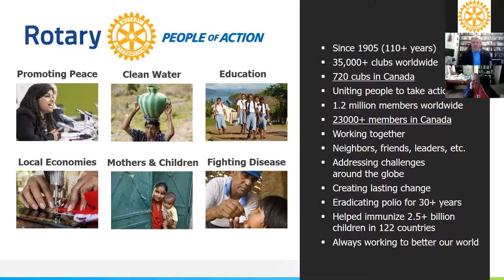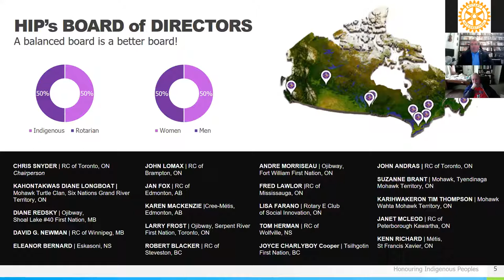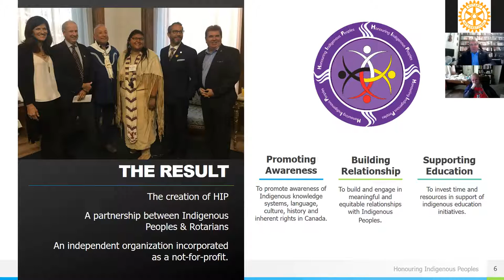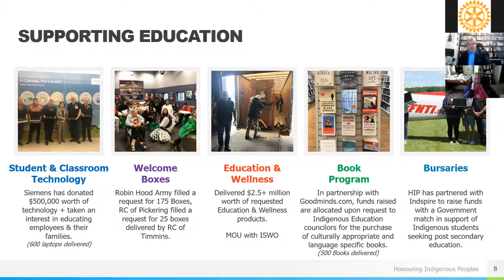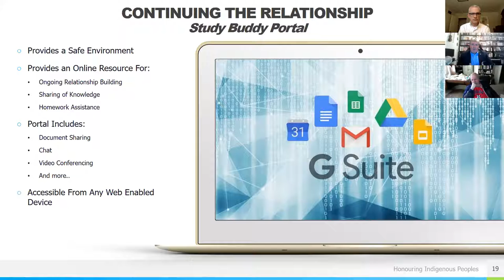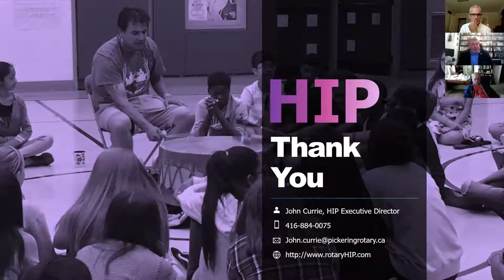John Currie - Rotary eClub of Silicon Valley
John Currie presents to the Rotary eClub of Silicon Valley about Honouring Indigenous Peoples (HIP) and the work it is doing in Canada to bring students of indigenous and non-indigenous backgrounds together to learn from each other.